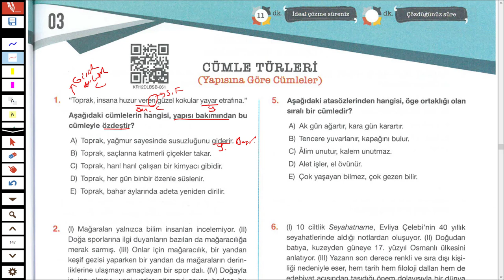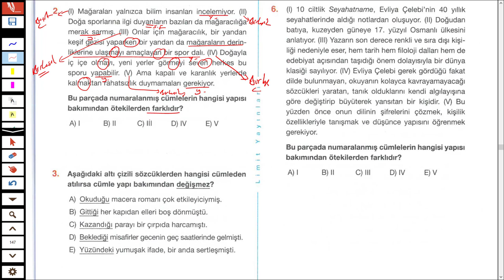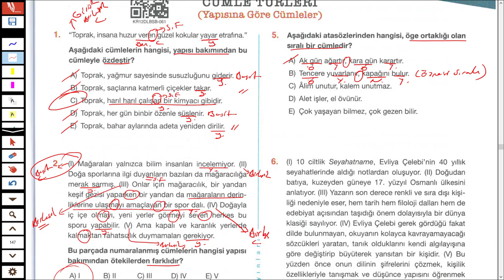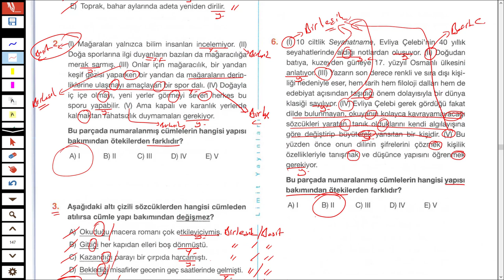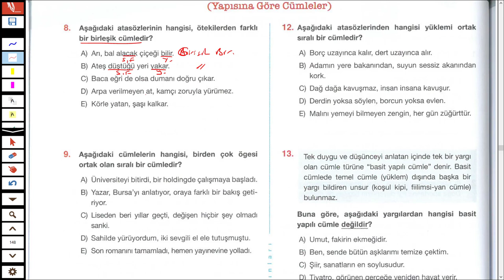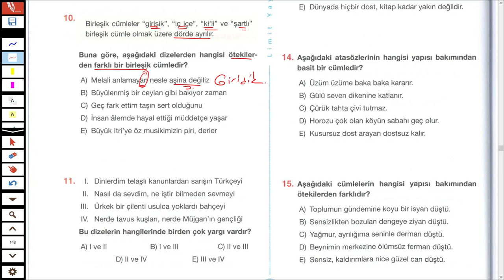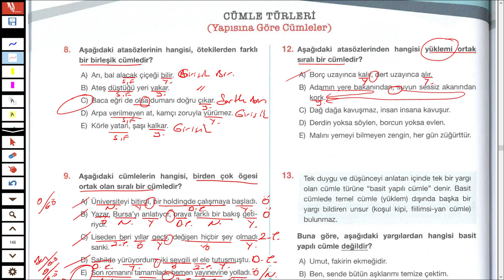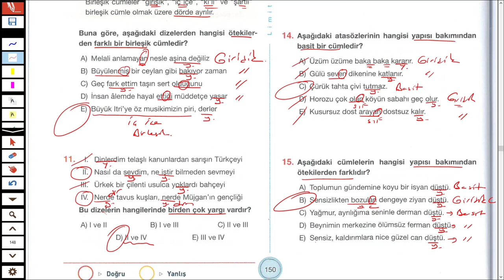LİMİT YAYINLARI - LİMİT KRONOMETRE DİL BİLGİSİ SB - CÜMLE TÜRLERİ TEST 03